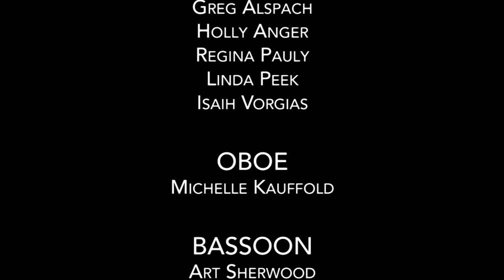Ferris State University Band & Orchestra Concert- Spring 2022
Sunday, February 27, 2022 as part of the Festival of the Arts, the FSU Band and Orchestra held their annual Winter concert at Williams Auditorium.  This was a special performance all based on the work of guest conductor and artist Garry Gackstatter.